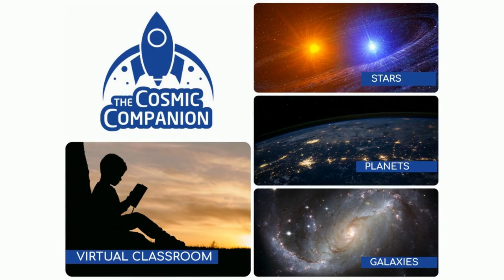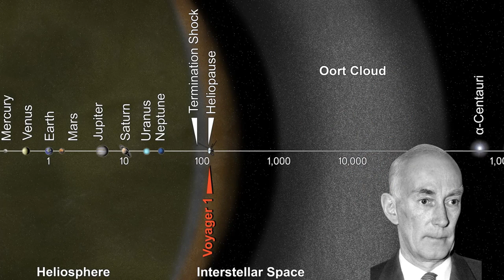Just Look Up - Comets and the Earth w/ Pedro Bernardinelli -The Cosmic Companion 8 Feb. 2022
The film Don't Look Up recently captured the eyes of the general public, bringing the story of a massive comet heading to Earth to screens everywhere.

Perhaps less well-known is the recent discovery of a real-life comet racing toward its closest approach to the Sun.

We talk with Pedro Bernardinelli, co-discoverer of Comet Bernardinelli-Bernstein, a comet the size of Mount Everest. We discuss the film Don't Look Up, science in the media, and how making a real-life discovery of a massive comet compares with Hollywood's vision of science.